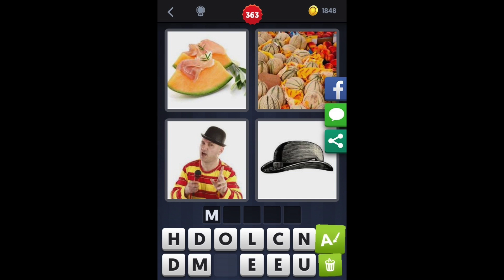4 Images 1 Mot - Niveau 363 [HD] (iphone, Android, iOS)